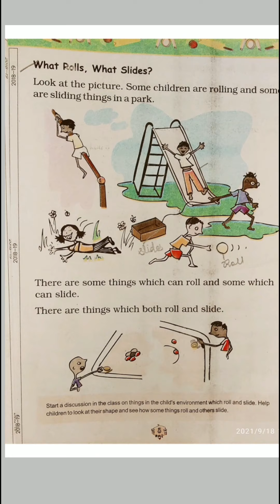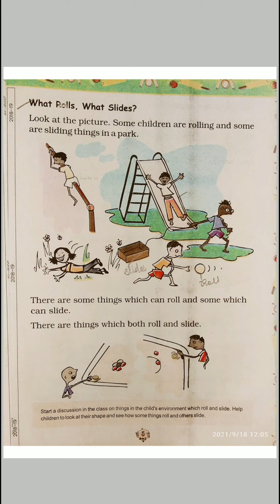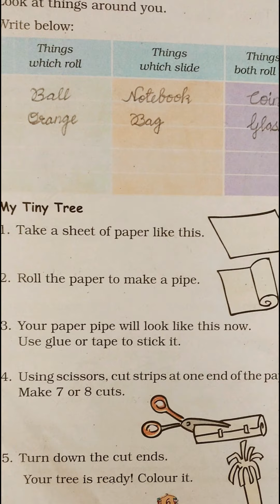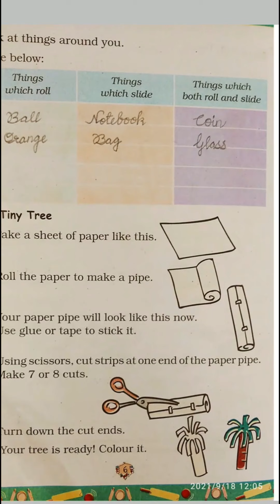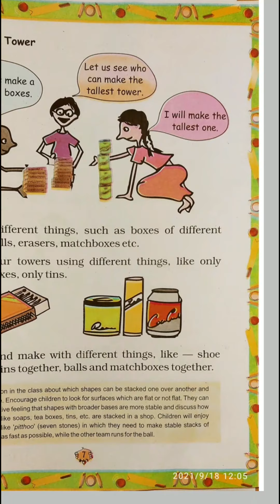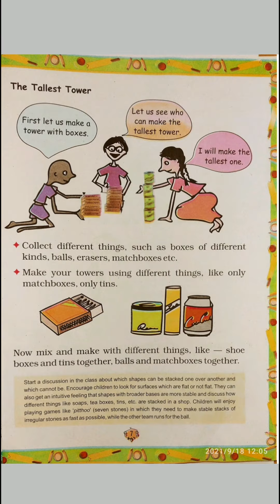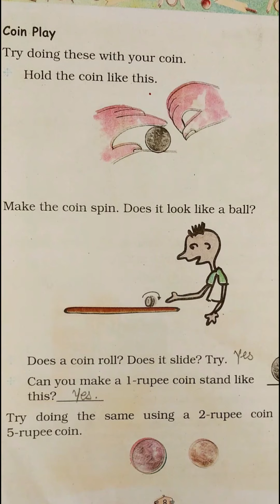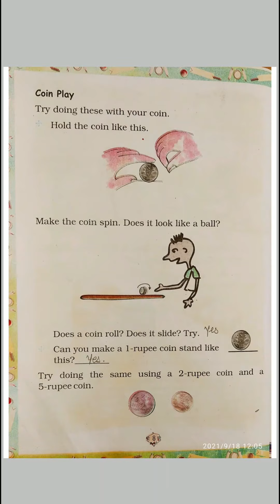CLASS 2ND / SUB- MATHS / CHAPTER 1 / PAGE NO 5(TEXTBOOK)